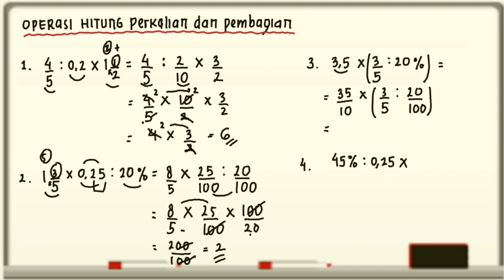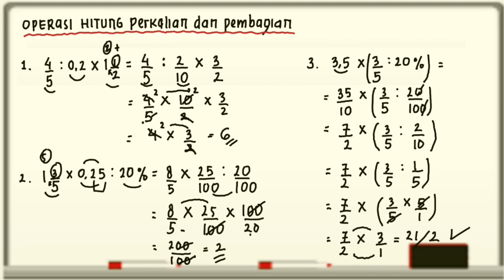Matematika kelas 6SD | Operasi Hitung Perkalian Dan Pembagian pada bentuk desimal,pecahan & persen